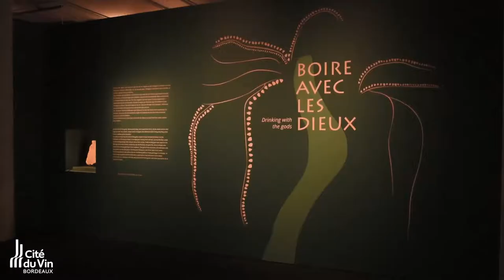Entretien avec Jean-Yves Marin, co-commissaire de l'exposition Boire avec les Dieux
La Cité du Vin explore l’Antiquité, période fondatrice des imaginaires liés au vin, dans sa 4ème exposition Boire avec les dieux, qui se tiendra dès la réouverture des lieux culturels et jusqu'au 29 août 2021. Au fil d’un parcours vivant ponctué de dispositifs sonores et visuels contemporains, l’exposition s’attache à révéler les liens établis entre le vin, les dieux et les hommes dans la civilisation gréco-romaine.

Cette exposition est rendue possible grâce au soutien de nombreux mécènes, et en particulier du mécène exceptionnel Domaine Clarence Dillon, groupe familial Mécène bâtisseur d’honneur de la Cité du Vin.

Une exposition produite par la Fondation pour la culture et les civilisations du vin avec pour commissaires scientifiques Jean-Yves Marin, muséologue et Isabelle Tassignon, conservatrice, Fondation Gandur pour l’Art, Genève.